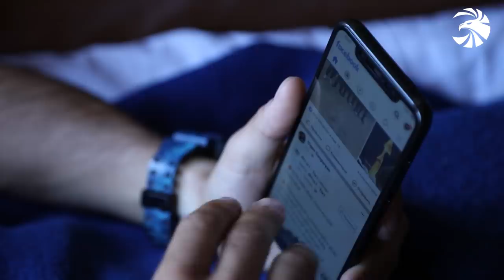«Ոսկե արծիվ» շքանշանակիրը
Արցախի հերոսը. «Զինուժը» պատմում է մերօրյա հերոսներից մեկի՝ Էդգար Մարկոսյանի մասին, որը ոչնչացրել է հակառակորդի 10 տանկ: